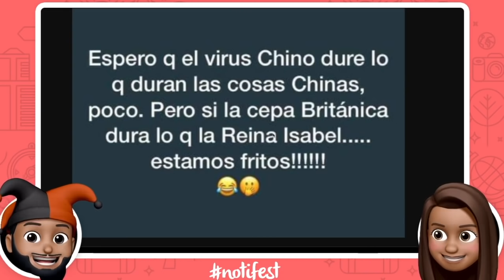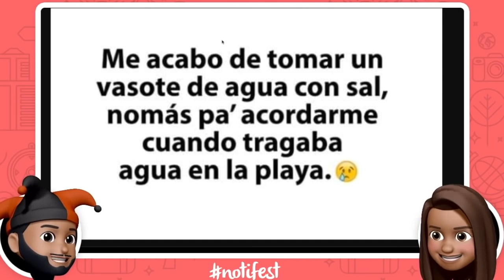Las vacunas incluyen CHIP'S: Memes para dominguear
Únete a nuestro grupo de Telegram y comparte tus memes con nosotros